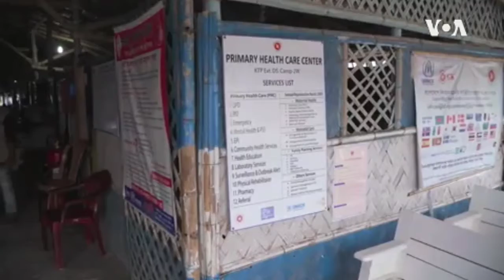Mental Health Issues Impact Rohingya Refugee Children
Hundreds of thousands of Rohingya refugees were seriously traumatized when Burmese troops launched a brutal "clearance operation" in August 2017 that forced them to flee Myanmar for neighboring Bangladesh~VOA NEWS